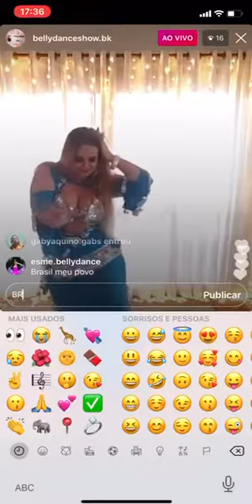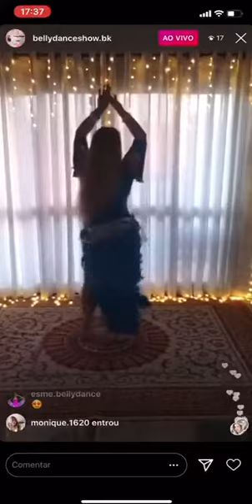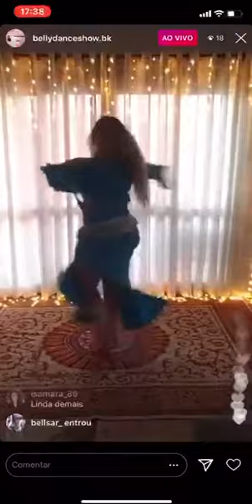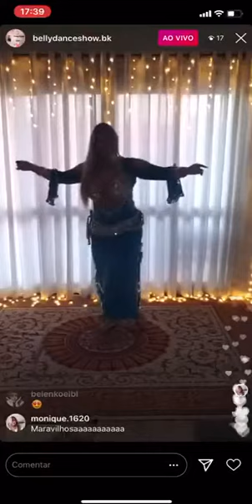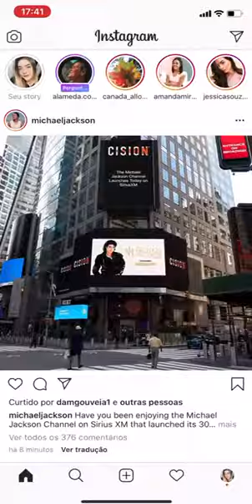Cinthia Suhailah na live internacional Bellydanceshow da Argentina